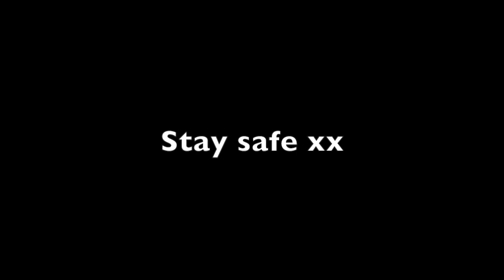Mishalecki + Cockles = Utter Chaos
Please stay home and stay safe, we will make it through this Quarantine :)

None of the clips used in this are my videos! It is simply a compilation using this music